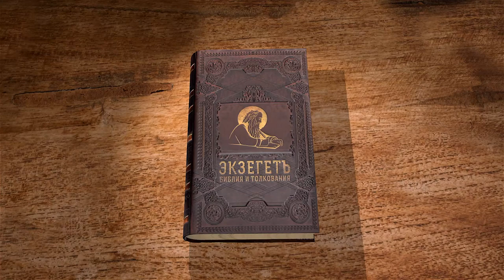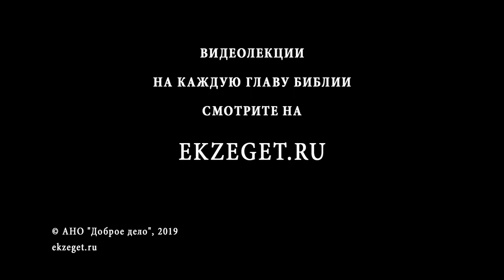Псалтирь. Псалом 41. Андрей Десницкий. Библия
41-й псалом открывает вторую часть Псалтири, если вся первая часть посвящена царю, то вторая часть больше является священнической.
В псалме выражается скорбь человека о Боге. Этот псалом являет собой молитву к Богу, когда человек находится в унынии, печали.